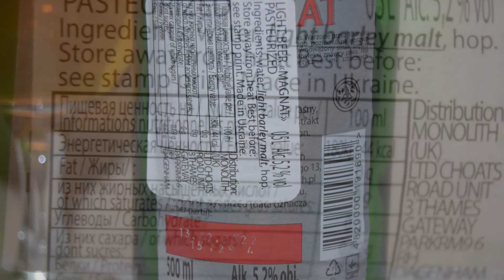Obolon Magnat Оболонь Магнат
Ale Degustation presents Ukrainian Lager: Obolon Magnat Оболонь Магнат

Brewed by Obolon Brewery

The best ranges of beer barley, flavorous delicate hops and special beer yeast are selected for brewing this beer. Magnat has a delicate taste and flavour due to the special recipe and technology of the brewing. A glass of Magnat beer is sure to give an atmosphere of exquisiteness to any occasion. Before serving a bottle of Magnat has to be chilled till the word Obolon becomes visible on the bottle label. 12P